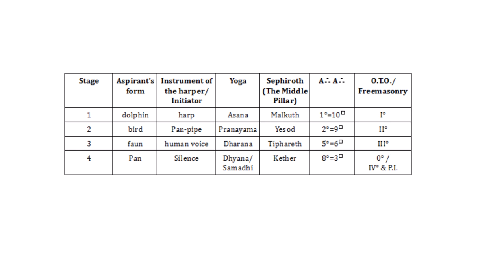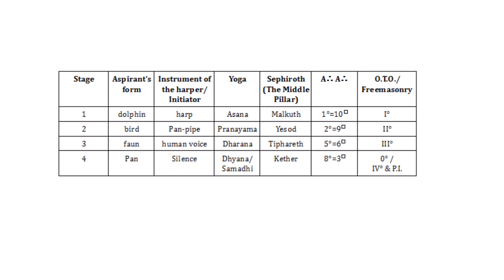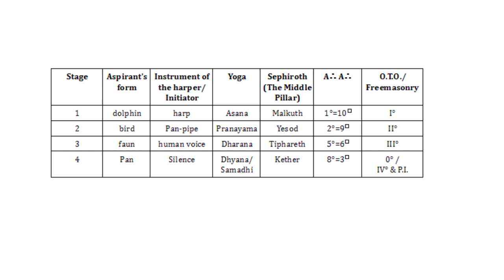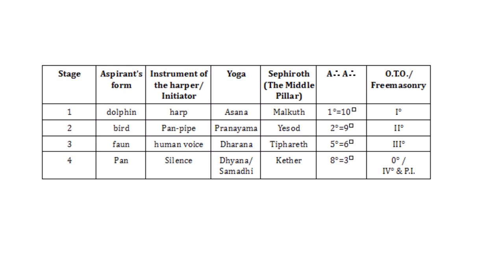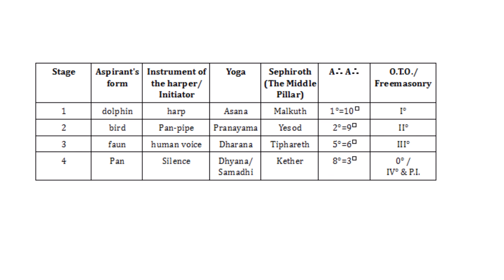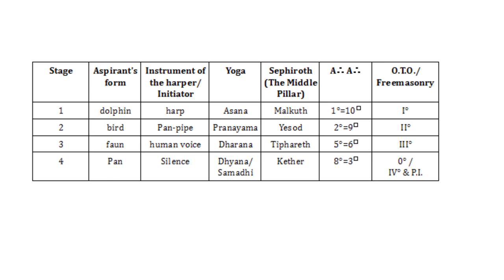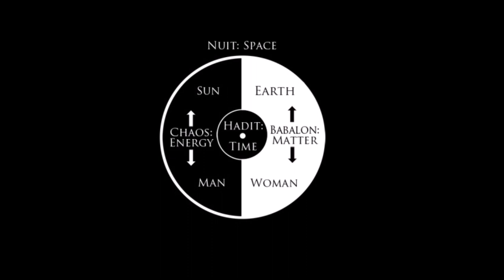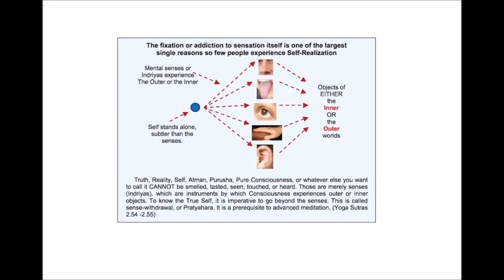Liber ABA - Pt.I Ch. 5 Dharana (& Lecture 4)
Lecture 4 - Asana and Pranayama

(@25:32)
Liber ABA - Chapter 5 Dharana